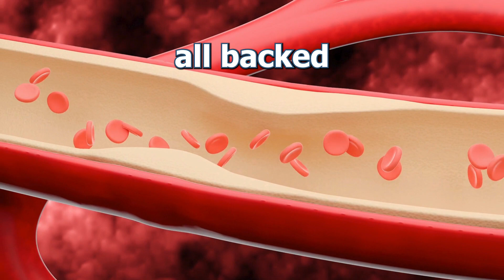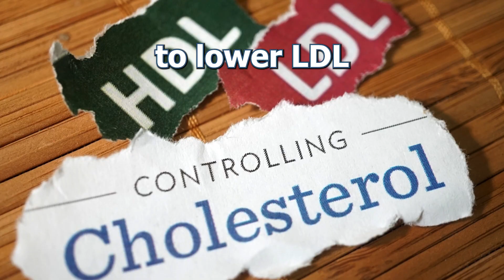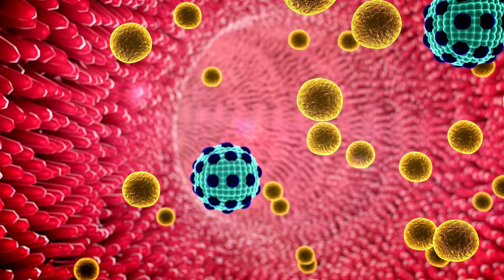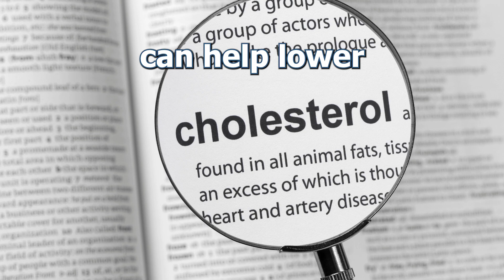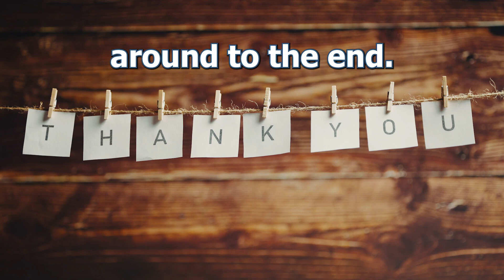5 Herbs Backed by Science to Improve Cholesterol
Discover the potential of nature's remedies as we explore five powerful herbs known for their cholesterol-lowering benefits, all supported by scientific research. From the antioxidant-rich garlic to the anti-inflammatory properties of turmeric, each herb brings unique contributions to heart health.

Timestamps:

00:29 - Garlic
01:17 - Turmeric
02:16 - Fenugreek
03:08 - Cinnamon
03:47 - Psyllium: Understanding how soluble fiber from Plantago ovata seeds promotes heart health.

Thank you for being part of our community. Stay happy, healthy, and informed! 🌿💚✨

Consult a Healthcare Provider: We strongly advise all viewers to consult with a qualified healthcare provider before using any herbal product or natural supplement. Individual health needs and conditions vary, and professional guidance is crucial.
Non-Reliance: Do not use the information presented on this channel as an alternative to advice from your healthcare provider. It is essential to seek professional medical advice for your specific situation. We are not experts. Our content is solely based on research and personal experiences.
Accuracy and Responsibility: While we strive to provide accurate and helpful information, we cannot guarantee the accuracy or completeness of the content. Viewers should use the information responsibly and verify it independently, especially when it concerns health-related topics.
Liability Waiver: By accessing and using our channel, you acknowledge and agree that you use the information presented here at your own risk after consulting with your medical provider. We, the creators of the "Natural Ways in Modern Days" channel, shall not be held liable for any direct or indirect damages or consequences resulting from the use of our content. You agree to release us from any liability related to our content.
Duration: This disclaimer applies to all content on the "Natural Ways in Modern Days" YouTube channel.